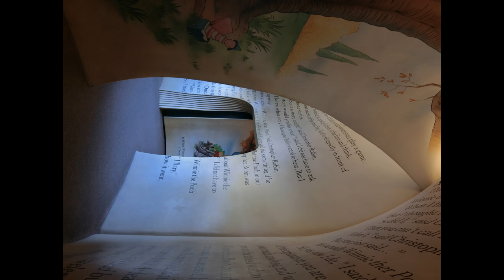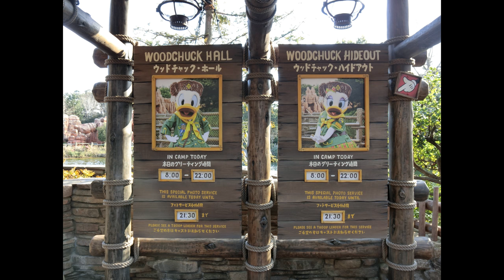20180313東京迪士尼陸地Disney land trip photo